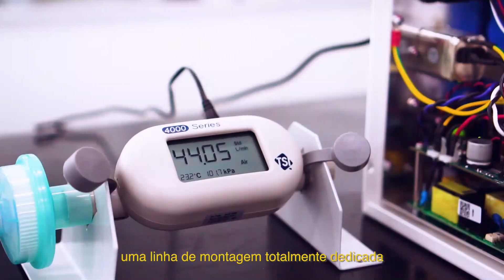WEG - Entrega Respiradores WL3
Depois de uma intensa corrida contra o relógio, num trabalho que envolveu, dia e noite, incluindo finais de semana, mais de 100 colaboradores, entregamos os primeiros Ventiladores Pulmonares para UTI num prazo recorde de pouco mais de 30 dias.

Estamos muito satisfeitos com o resultado, com a dedicação dos nossos colaboradores, e principalmente em poder ajudar a salvar vidas neste momento crítico de pandemia, que foi nosso objetivo desde o início.

Watch the video subtitled in English using the subtitles feature of Youtube.

Vea el video subtitulado en español usando la función de subtítulos de Youtube.